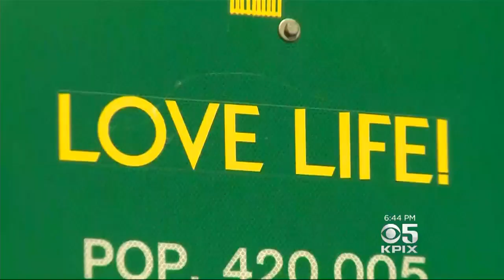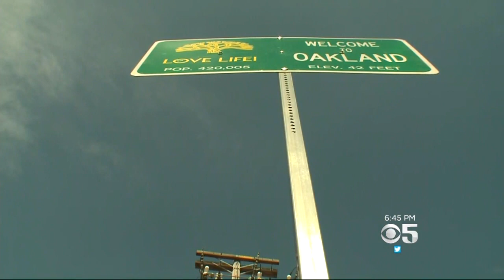Father Fulfills Daughter's Legacy With New City Slogan For Oakland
Christin Ayers reports on new Oakland city signs that will bear motto inspired by life of shooting victim